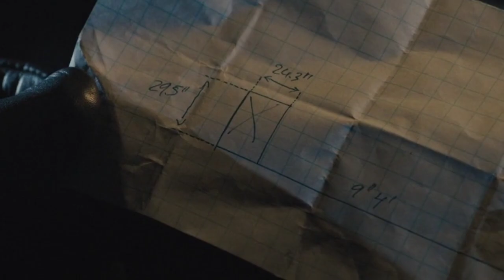THE LOCKSMITH: official Trailer | New Action Movie HD 2023